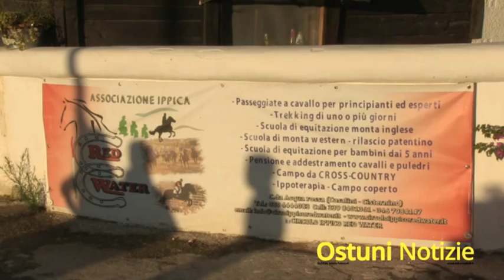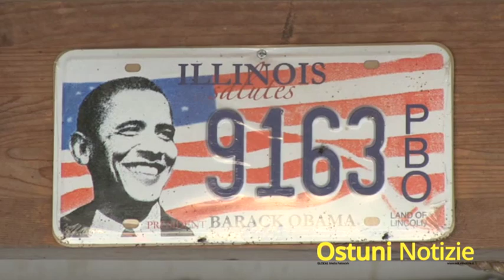Red Water il maneggio in piena Valle d'Itria